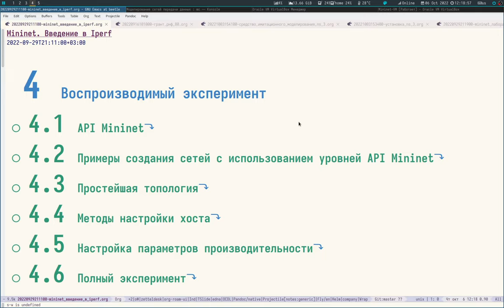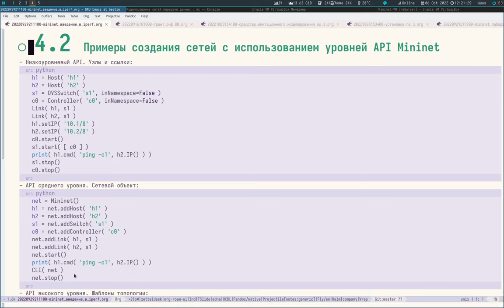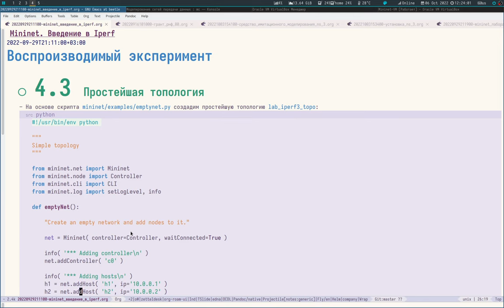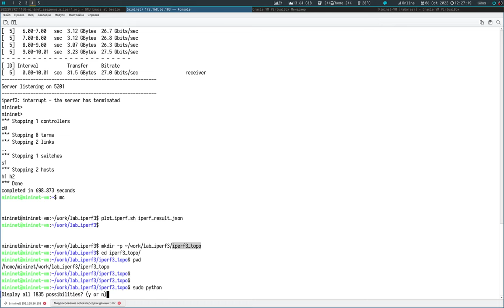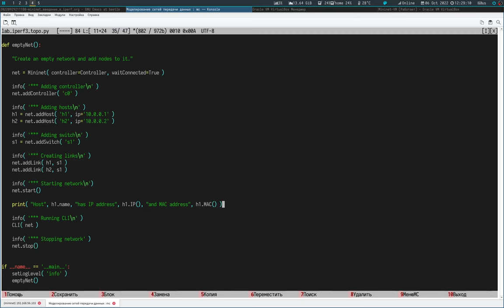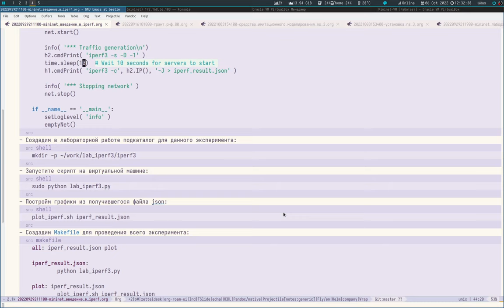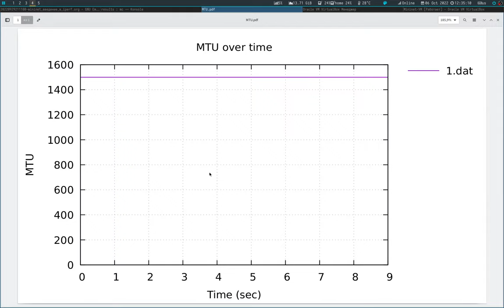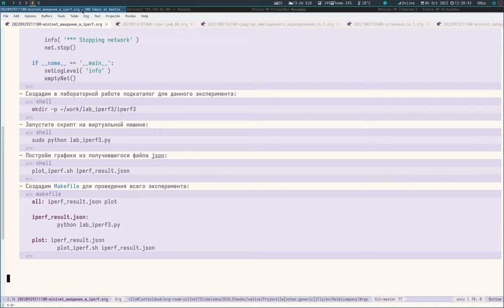02 - Введение в Iperf - 04 - Воспроизводимый эксперимент